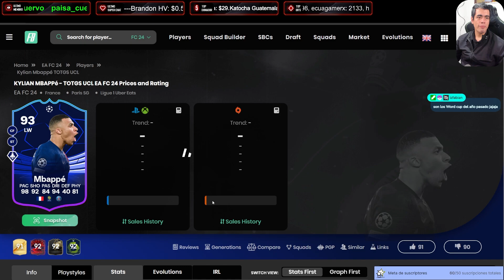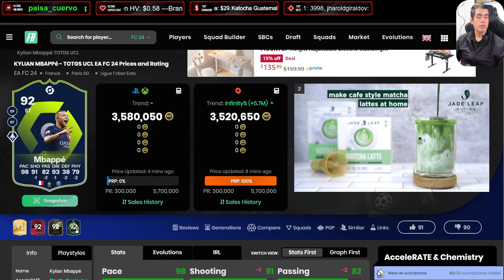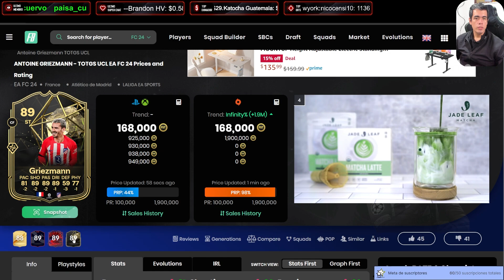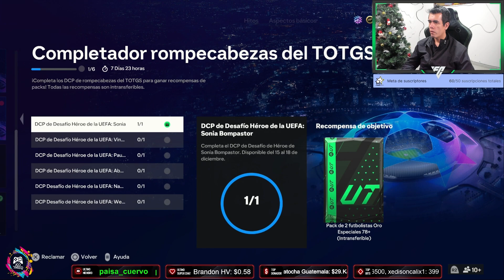DESAFIO DE HEROE DE SONIA BOMPASTOR ¿VALE LA PENA? - EA FC 24 - ADEMÁS MEJORAS DIARIAS 😱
Hola chic@s, iniciamos con DESAFIO DE HEROE DE SONIA BOMPASTOR ¿VALE LA PENA? - EA FC 24 - ADEMÁS MUCHAS MEJORAS Y SOBRES 😱🎮, espero que este video sea de su agrado y empezar a subir muchisimos más inciando con este EAFC24.

FIFA 24 / EA FC 24 / DESAFIO DE HEROE DE SONIA BOMPASTOR  /
Sonia Bompastor Hero Challenge /  Eusébio /  Harry Kane

Sobres:

Aspectos Básicos / Fundamentos

Información de todos los SBC Avanzados

0:00 Comenzamos
09:00 Despedida